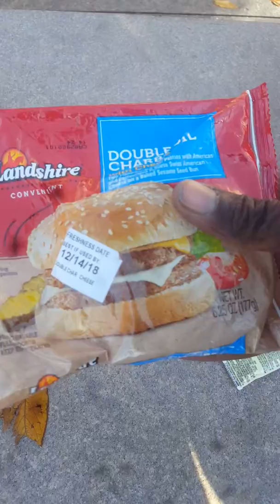, 5 oh breakfast, earlier than I wanted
I don't know if it was a juicy juice but my stomach got a little twisted up but I bear through it and the breakfast Brunch was okay. Beautiful day people buy down to the temple pedestal the ruler of existence which is the land. Not stupid man who called himself your boss or planets well God all of Jesus but the land